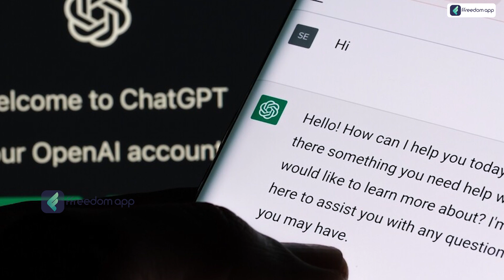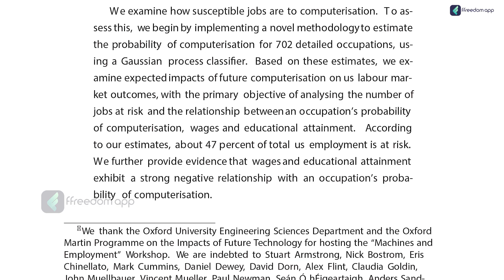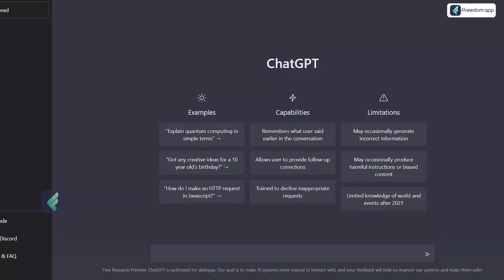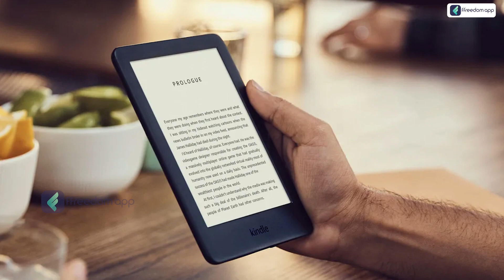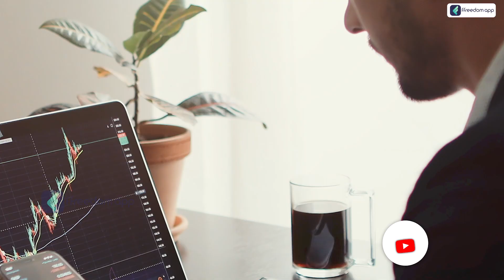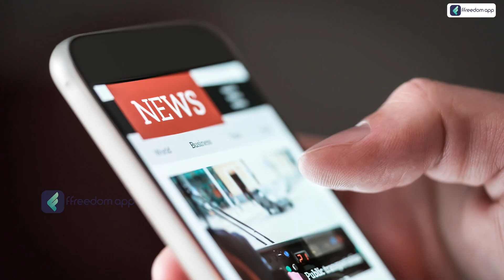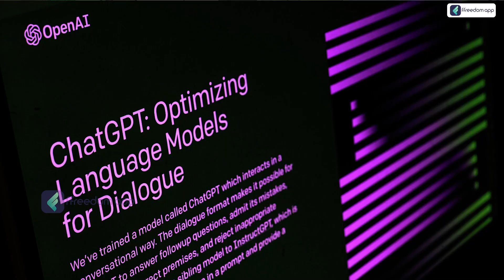അടുത്ത 10 വർഷത്തിനുള്ളിൽ ഈ 5 മേഖലയിലുള്ളവരുടെ ജോലി പോകും! | ChatGPT In Malayalam | ChatGPT Job Risk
Download the ffreedom app from the Play Store or App Store to learn more about this video

ChatGPT In Malayalam - 5 Areas at Risk of Job Loss Due to AI | Chatgpt Job Risk In Malayalam